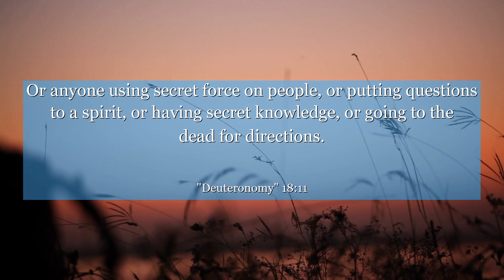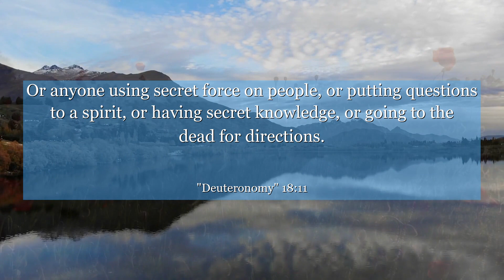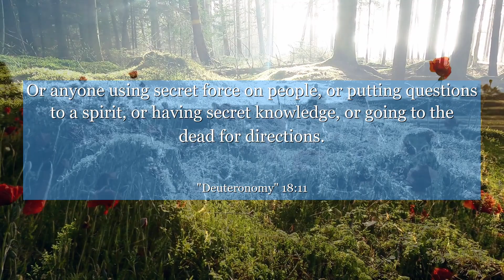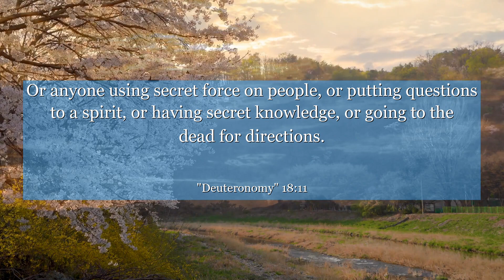Deuteronomy 18:11 Or anyone using secret force on people, or putting questions to a spirit, or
In Deuteronomy chapter 18: verse 11, we explore a powerful message that transcends time and beliefs. This verse sheds light on the importance of avoiding the darkness of superstition and seeking true guidance. Reflecting on this verse, we can learn the significance of embracing knowledge, wisdom, and discernment in our lives. Let this verse inspire you to trust in your own capabilities and make informed decisions, free from the shackles of superstition. Discover the power of clarity and the beauty of a rational mind as you navigate life's challenges.